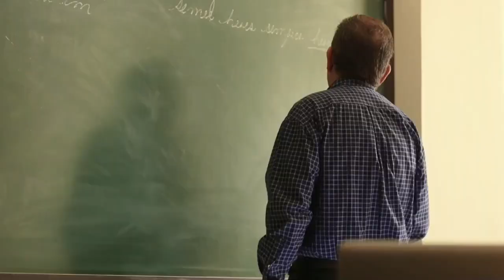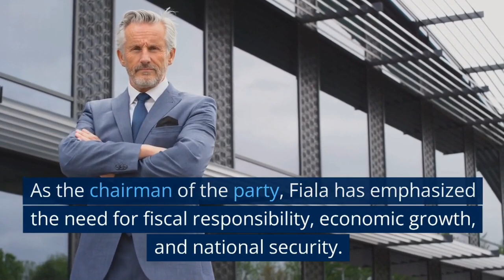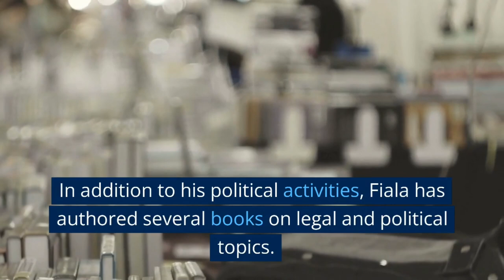THE LIFE OF PETR FIALA | CZECH REPUBLIC PRESIDENT | A MOTIVATIONAL LIFE STORY | MOTIVATION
In this video, a motivational story is told for the motivational life of Petr Fiala.

Track: Dryskill & Max Brhon - War Machine [NCS

Video Edited By:
Pictory

motivation
best motivation
motivational speech
motivational speaker
motivations
motivational quotes
motivations hub
the world of motivations
life changing motivation
life motivation
psychological motivation
a great motivational speaker
habits of men
security officer
security guard
life of a Security Guard
education
educational motivation
educational videos
bill gates
life of Bill gates
Jeff Bezos
the Life of Jeff Bezos
Jeff bezos biography
fitness freak
fitness Fulfilled
business
business man
a Successful Businessman
Barack Obama
Imran Khan
Life ogf Imran Khan
Imran Khan Biography
Life of Elon Musk
Elon musk
world richest man
space x
Tesla
Donald trump's
the Life of Donald trump's
Zartaj Gul
zartaj Gul biography
jemima Khan
jemima goldsmith
Imran Khan wife
The Life of Nawaz  Sharif
PMLN
Pakistan Muslim League Nawaz
the Life of Joe Biden
Regret Motivation
reham khan
bushra Imran
marriages of Imran Khan
the Life of Sheikh Rasheed
the best family
Tehreek Insaf
pti
The Life of Nikki Bella
Nikki Bella
the Bella twins
wwe
women wrestlingthe life of Brie Bella
Biography of Brie Bella
the Life of Roman Reigns
Roman Reigns
Nelson Mandela
the Life of Nelson Mandela
mark Zuckerberg
the Life of Mark Zuckerberg
meta
Angelina jolie
the Life of Angelina jolie
film actress
Hollywood
Warren Buffet
The Life of Warren Buffett
The Life of Kajol Ajay Devgan
Kajol Ajay Devgan
kajol
the Life of Aiman Khan
the Life of Reham Khan
the Life of Bushra Imran Khan
the Life of Li Qiang
the Life of Nikol Pashinyan
the Life of afghan politician
Ashraf ghani
the Life of Ashraf ghani
Azerbaijan prime minister
the Life of Edi Rama
Albanian politician
the Life of Ilham Aliyev